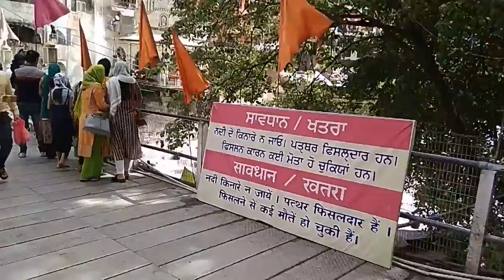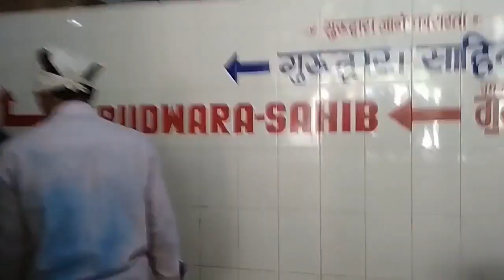Road Trip from Manali to Manikaran 18 June 2018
This was my trip from Manali to Gurudwara Manikaran Saheb in Kasol.